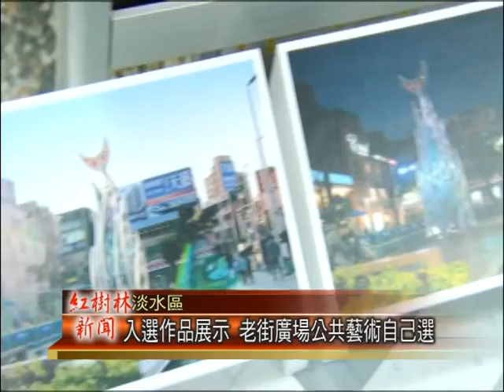1040526紅樹林有線新聞 入選作品展示 老街廣場公共藝術自己選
上個星期淡水公所一樓展出了和平公園公共藝術的三件入選作品，並且進行了為期一周的評選活動，讓民眾可以提供意見，而這一周，則是換上了另外三件作品來公開展覽，而這三件作品，將會選出一件設置在淡水老街廣場，公所公開展覽也希望民眾可以踴躍提供意見。